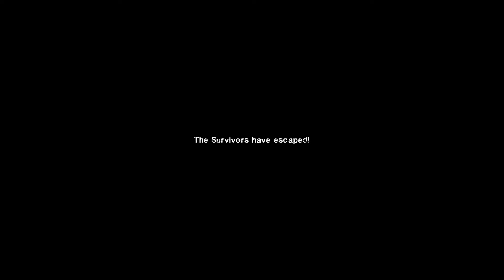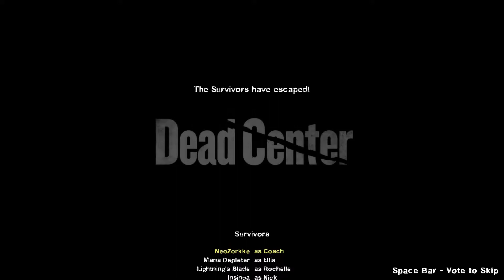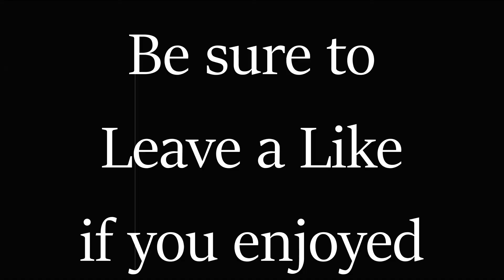Left 4 Dead 2 Funny Moments #1 | NEO STOP BURNING THE GAS TANKS!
Sub for moar stuffs!